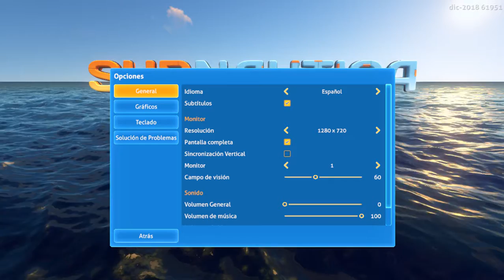subnautica #1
los episodios de subnautica no estaran editados